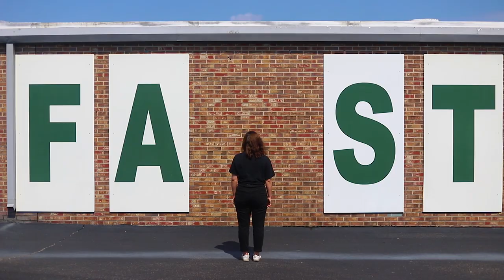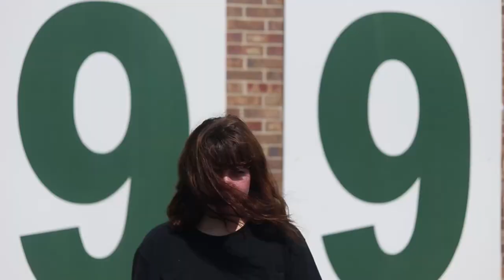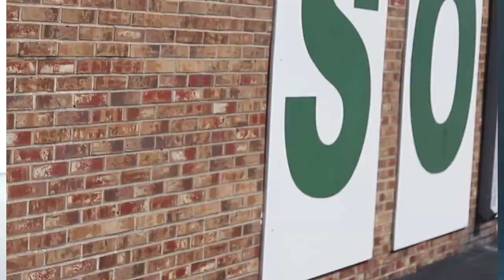Blood Root - Teeth (Official Music Video)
directed, filmed, and edited by Micah Mathewson (Mathewson Imaging Co.)
Nashville, TN